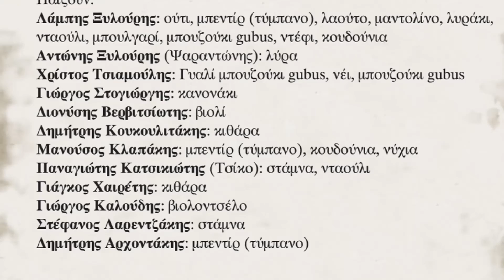ΜΟΙΡΑ ΔΕ ΣΕ ΦΟΒΑΜΑΙ ΠΙΑ - ΛΑΜΠΗΣ ΞΥΛΟΥΡΗΣ | Official Audio Release © 2004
ΜΟΙΡΑ ΔΕ ΣΕ ΦΟΒΑΜΑΙ ΠΙΑ - ΛΑΜΠΗΣ ΞΥΛΟΥΡΗΣ
Μουσική-στίχοι: Παντελής Σταυρουλάκης

ΠΑΙΖΟΥΝ
ΛΑΜΠΗΣ ΞΥΛΟΥΡΗΣ - ΛΑΟΥΤΟ, ΜΠΟΥΛΓΑΡΙ